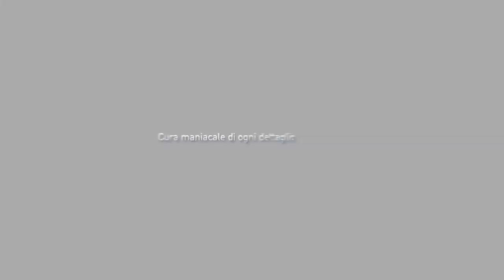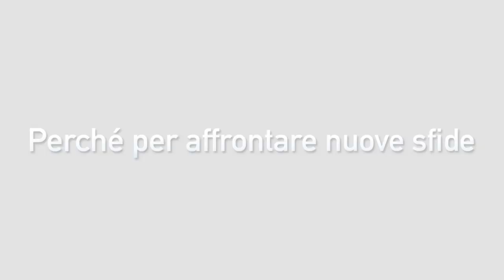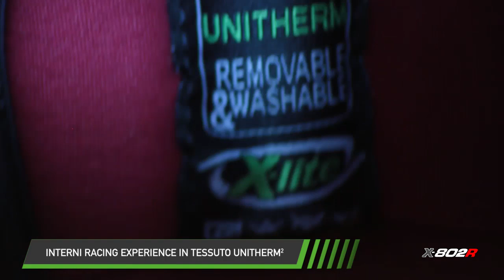Il nuovo X-lite X-802R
Il nuovo casco integrale racing X-lite X-802R